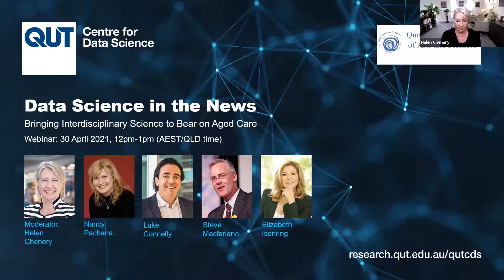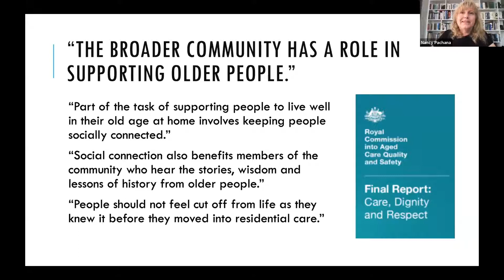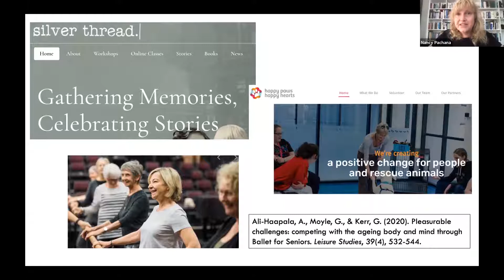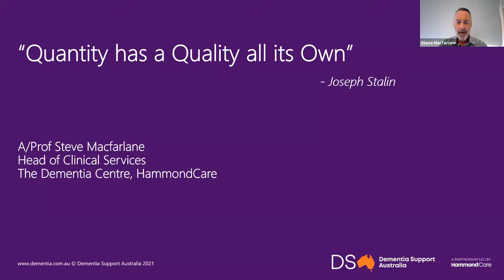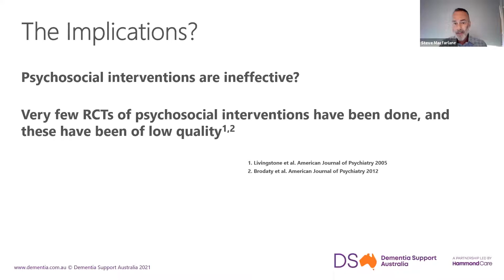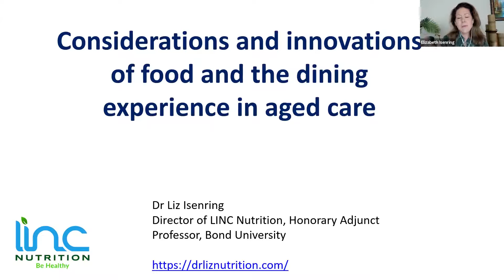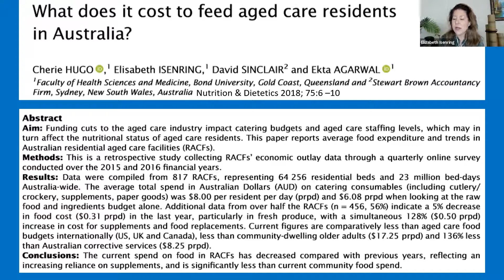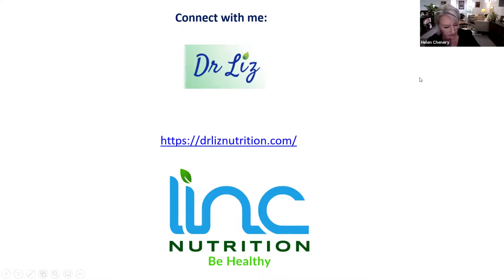Data Science in the News - Interdisciplinary Science for Aged Care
In this webinar from the QUT Centre for Data Science, a panel of experts bring their varied backgrounds to the issue of improving aged care.